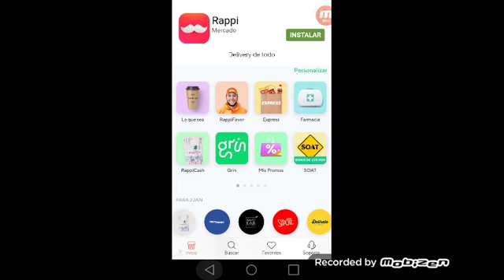12 de mayo de 2019